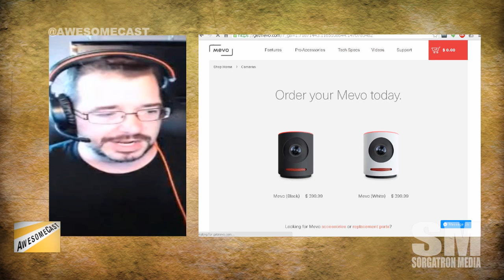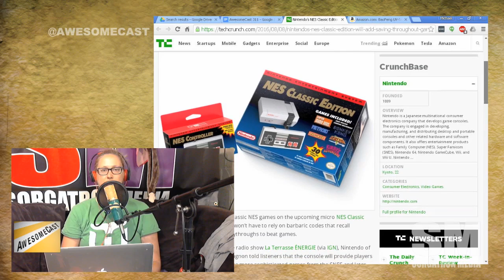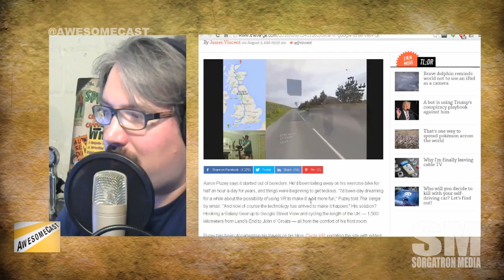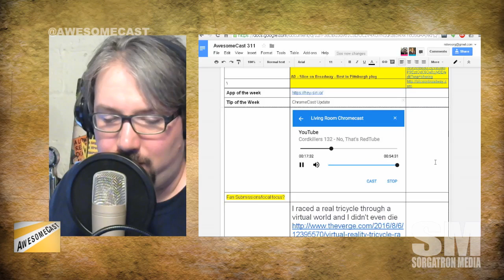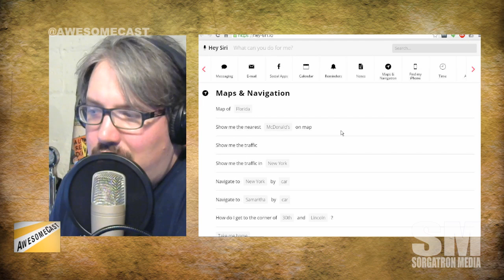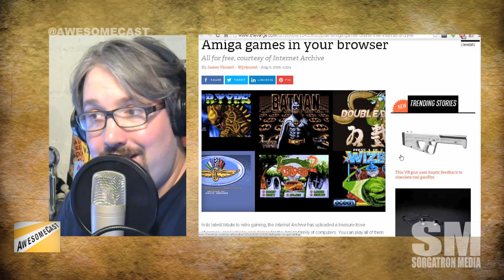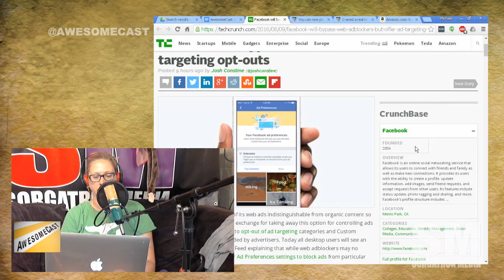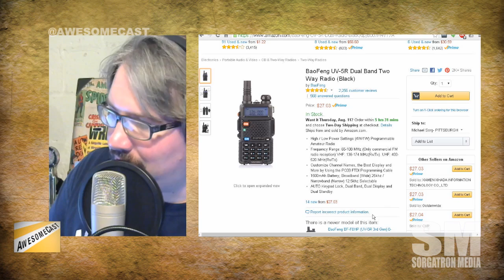AwesomeCast 311: iPhone Hunter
We’re getting geeky and talking tech, social media, and more with the local nerds that use it on AwesomeCast 311!

Chilla gets his hands on the Mevo Live Event Camera, the same we talked with Livestream's co-founder about.
Katie discusses the Nintendo Classic Edition's save game feature news.
Sorg is excited for a guy riding the length of the UK on a stationary bike, and Street View VR.
ChromeCast controls get better on your Chrome Extension
Figure out what the heck Siri can do with hey-siri.io
Internet Archive ads 2,000 Amiga Games!
The latest Pokemon Go updates and controversy.
Facebook vs ad blockers. How are you using them?
Chilla shares his adventure hunting down a stolen iPhone at the Three Rivers Regatta.

Follow these awesome people on Twitter: John Chichilla (@chilla ,chillatech.net), Katie Dudas (@kdudders, Scarehouse Podcast) and Mike Sorg (@Sorgatron,SorgatronMedia.com).